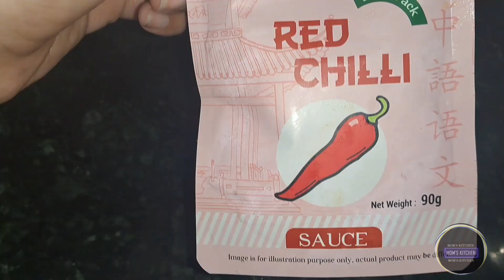Paneer Chilli Recipe| पनीर चिली की आसान विध। manpasand paneer chilli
Namaste dosto,

Aaj humne paneer chilli banae hai jo baccho ko bohot pasand aata haii, aur baki log bhi maze se khate hai.

paneer chilli asani se ban jata hai or khane mai bhi swadisht lagta hai.
agar apko recipe pasand aai toh ghar par zarur try kare.

Agar apko yeh video pasand aai hai toh
like kare
share kare

Dhanyawaad 🙏